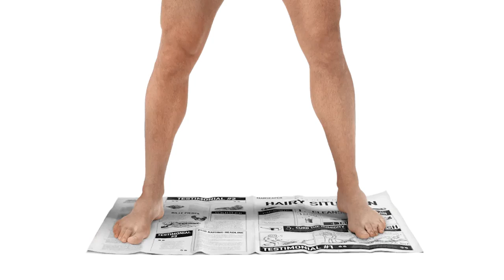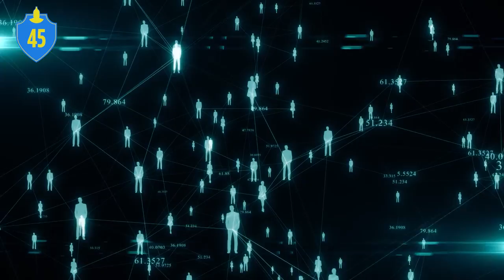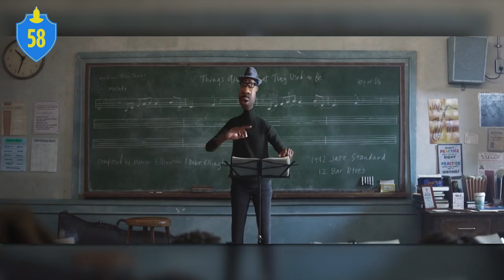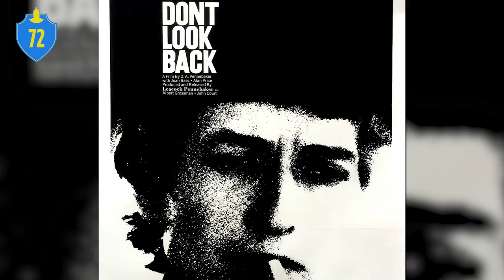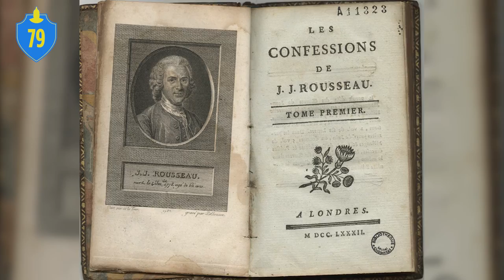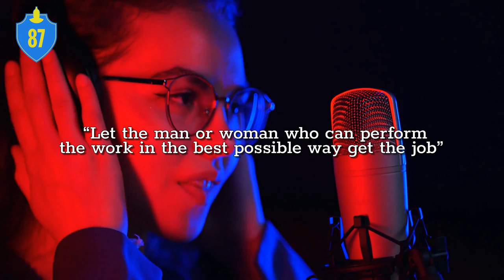107 Soul Facts You Should Know | Channel Frederator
When it comes to Pixar’s latest lineup, you can tell that the studio is putting in an effort to be more responsible when it comes to representation. One of its more recent releases, Soul, is no exception to that. Blending jazz music and themes about life and death, the movie tells an inspirational story about a man discovering the purpose of life from a vastly different angle than most others would do. Namely from the perspective of being dead – and a cat, but that’s- we’re getting ahead of ourselves. One thing’s for sure, Soul has something for everyone, but what you take away from the movie is up to you. I’m Jacob with Channel Frederator and here are 107 facts about Soul.

Cinematica: @StanLeeUniverse

Narrator: @Jacob Atkinson (@JacobDeRose)
Writer: @Lara Karagoz
Editor: @Imubi5
Graphic Designer: Alexandria Batchelor (@FoxeeDesign)